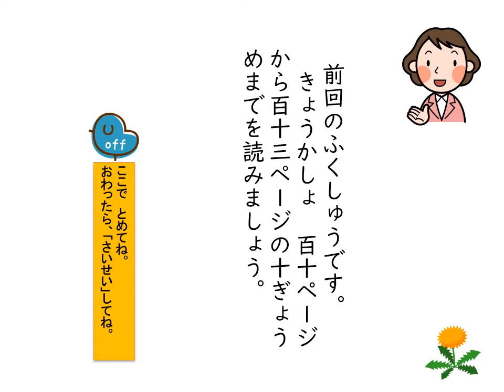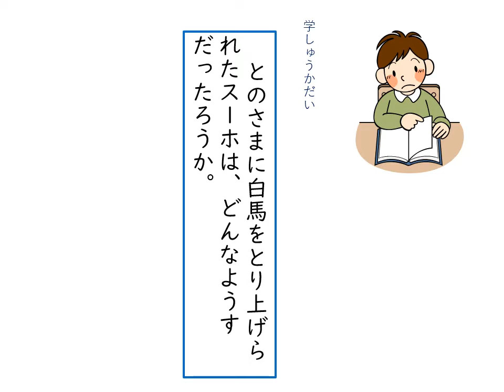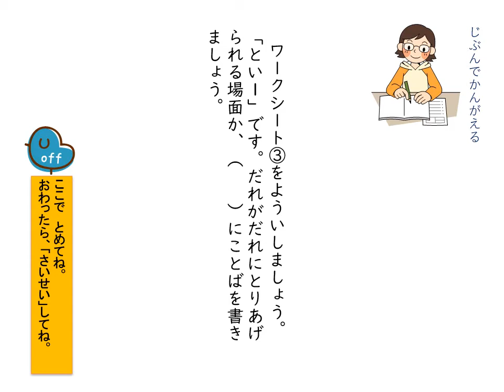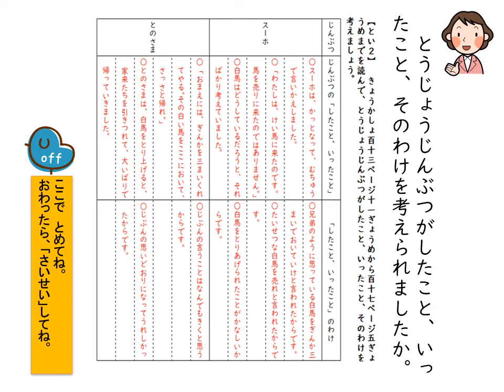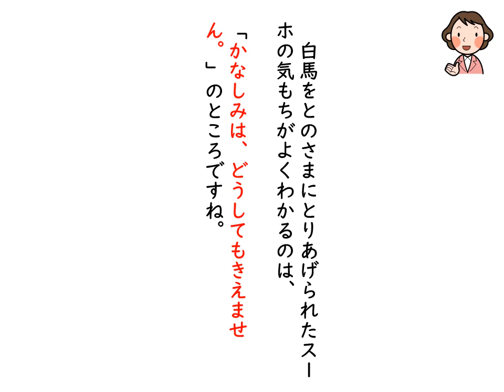小2国語（光村）スーホの白い馬③